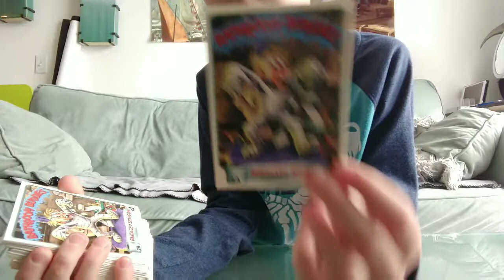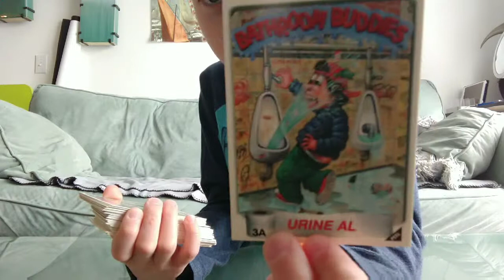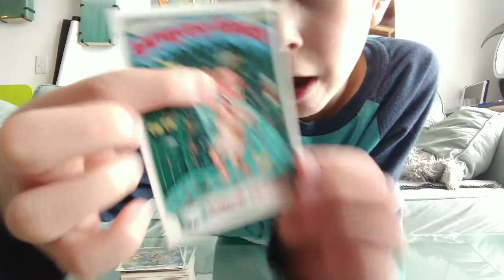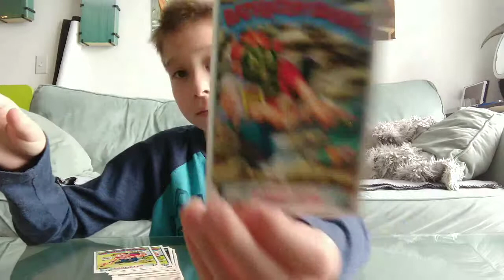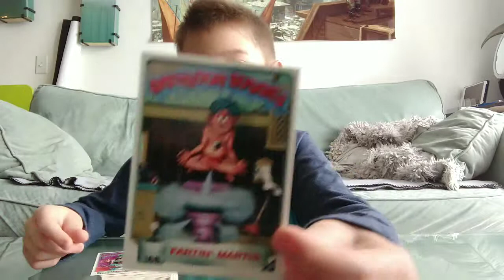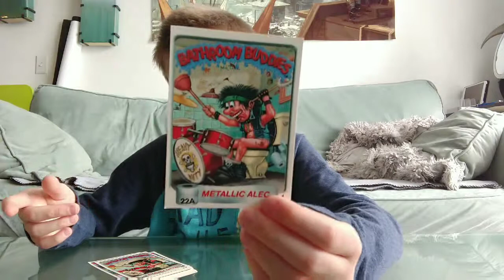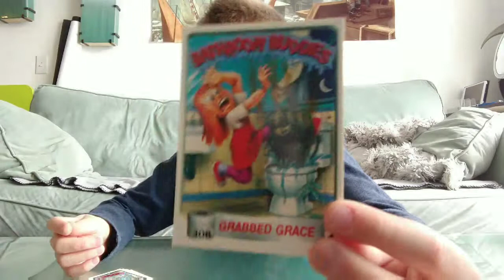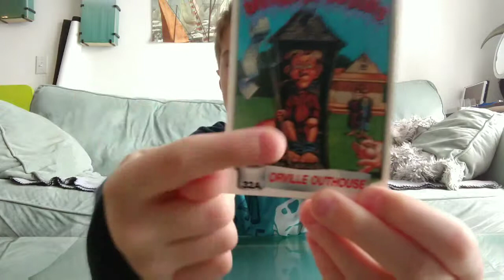First kid to show Topps Bathroom buddies 1996 Retail Box Complete card set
Roo shows the complete 66 card set of these horrilariously funny gross Bathroom buddies!!